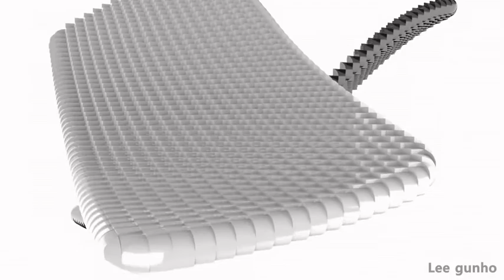iPhone 100 - Shock Absorbing Material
Say hello to the future and say goodbye to the cracked screen! iPhone 100 concept with Shock absorbing material!